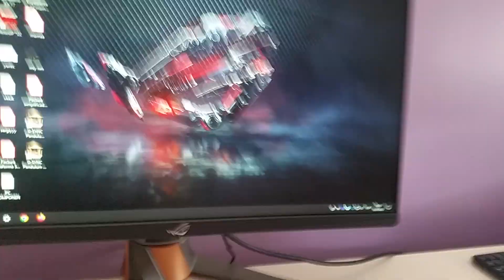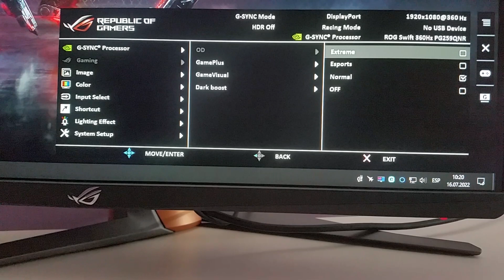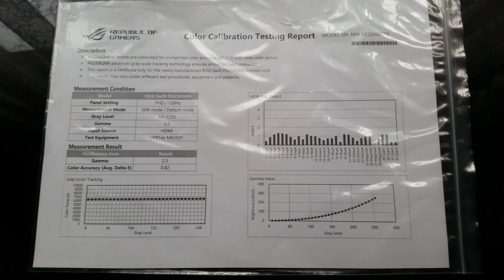Color Calibration Testing Report (ASUS Monitor) - Asus Rog Swift PG259QNR Calibration Testing Report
Color Calibration Testing Report - Asus Monitor.
This is the Color Calibration Testing Report result of my monitor Asus Rog Swift PG259QNR 360Hz.
The monitor was tested at the factory with the Test Equipment: UPRTek MK550T.